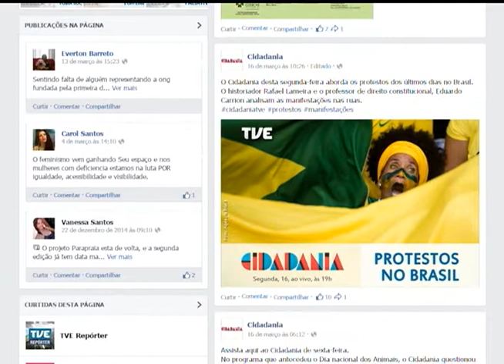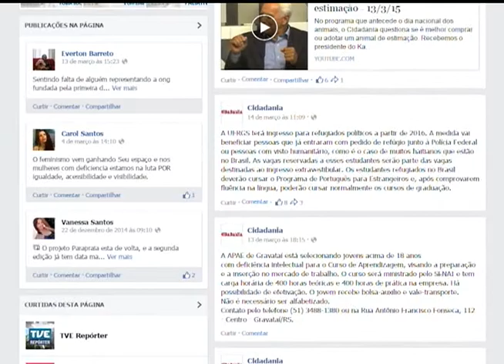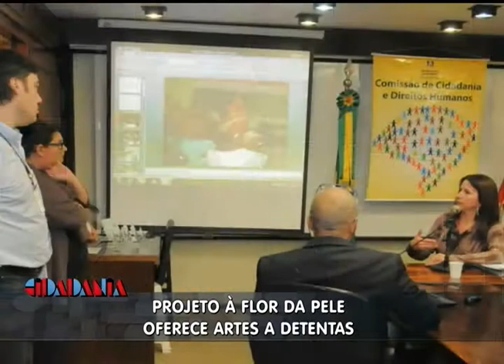Cidadania | TVE - Projeto À Flor da Pele- 18/03/15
O Cidadania aborda o projeto À flor da pele, realizado com detentas do Presídio Regional de Santa Cruz do Sul. O projeto leva poesia, dança, música, pintura, etc., para as mulheres detentas.
As convidadas são a mestre em filosofia, poeta e coordenadora de cultura de Vera Cruz, Marli Silveira, e a advogada e mestre em Direitos Humanos, Tâmara Biolo Soares.